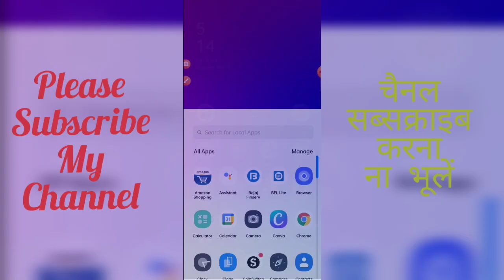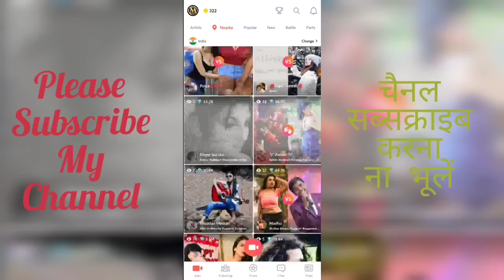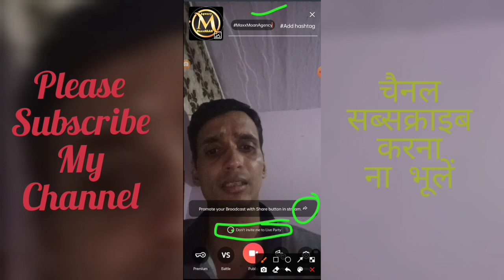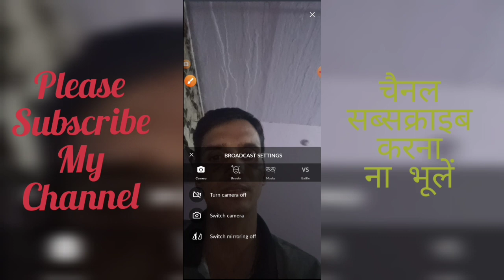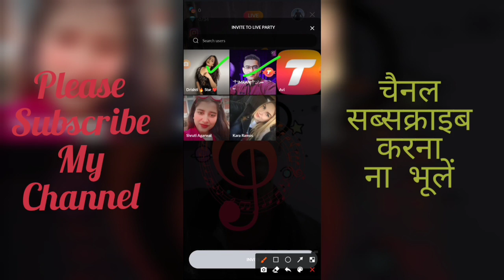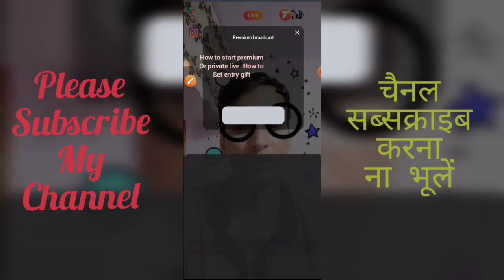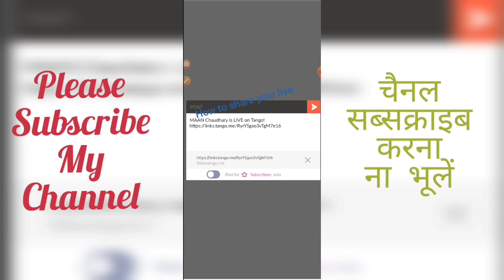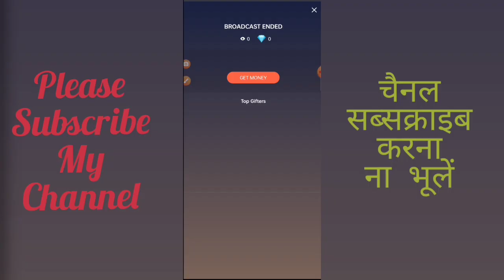Tango Live-How to start Premium/Private live streaming l Tango me premium show kaise start karen l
Join Our Agency and Earn money :
StreamKar Agency : MaxxMAAN Agency - 14083
Meme Live Agency : MaxxMAAN Agency